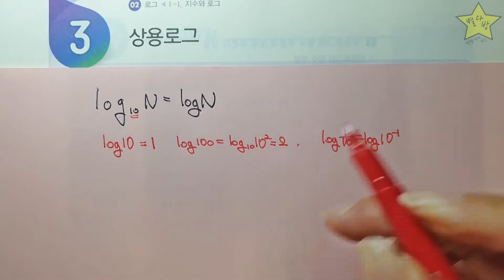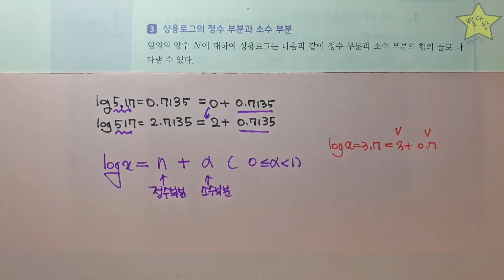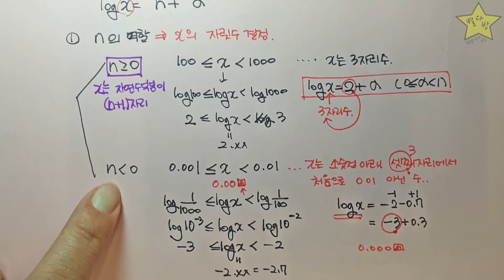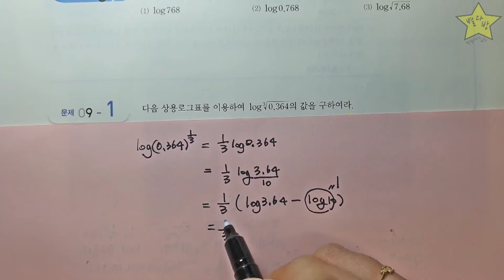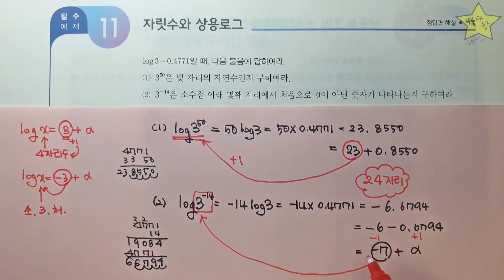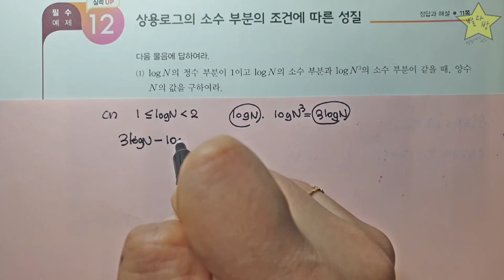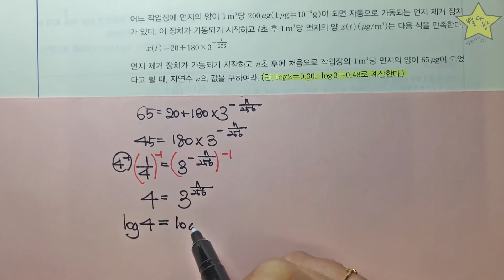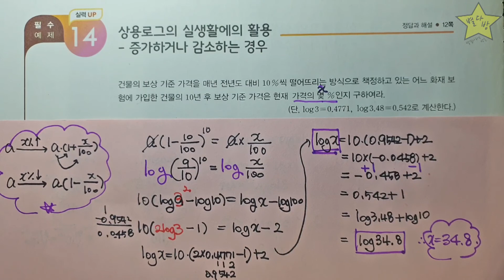[고2 개념플러스유형 수학1] 1단원 지수함수와 로그함수 개념편 제3강 3.상용로그(p.35~p.42)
별걸다하는 방송 별다방 수학강의편
[고2 개념plus유형 수학1]
개념편 1단원 지수함수와 로그함수
제3강(p.35~p.42)  3.상용로그 강의 입니다.